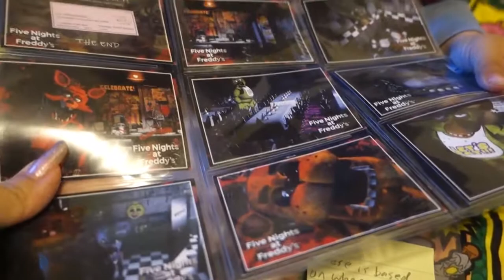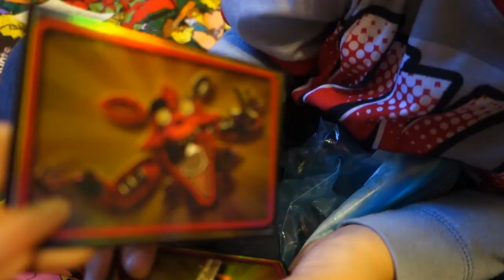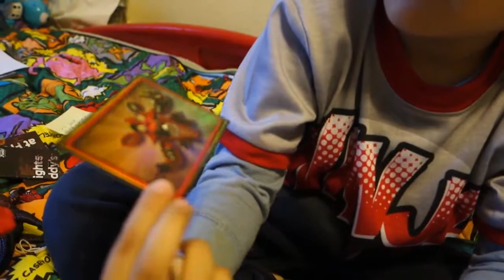Friend Mail from DRGVinyl & Gamerpie2099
Stay awesome.

Song Name: OK
Artist: NaNa, Marin

Song Name: BrvtVs
Artist: Commonplace

Goblins from Mars - Cold Blooded Love (ft. Krista Marina) | provided by CopyrightFreeNetwork